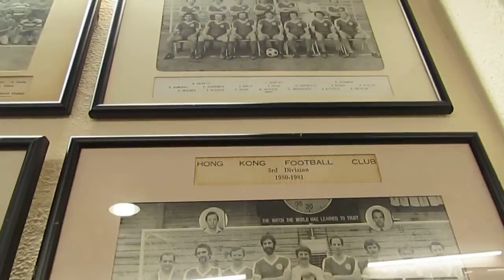2013港會之旅~歲月無聲(1)